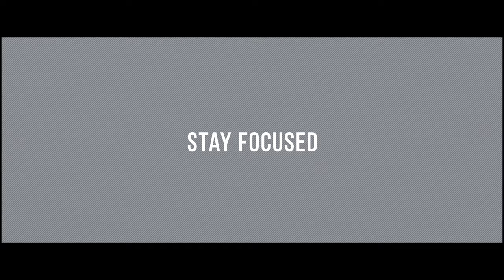[VERBAL WAR ZONE] TRE MEGA VS DYNAMITE "BARRICADE 6"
BARRICADE 6